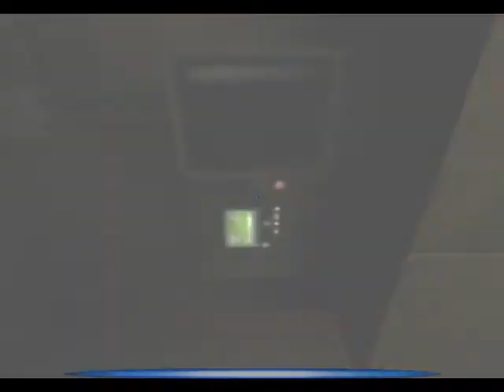Let's Play Aliens vs. Predator 2 part 017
We battle a Predator and return to the Hive.